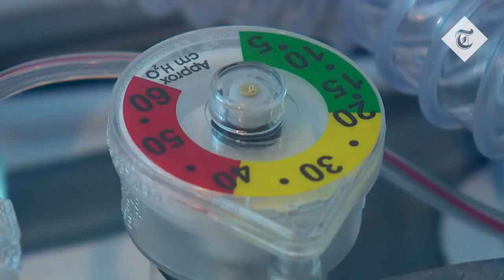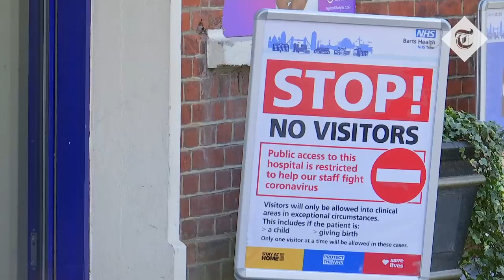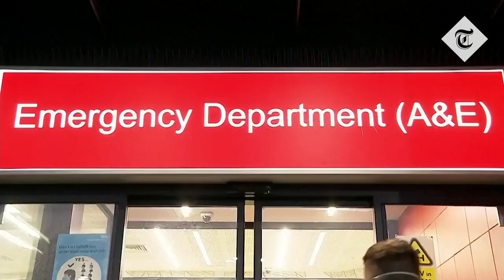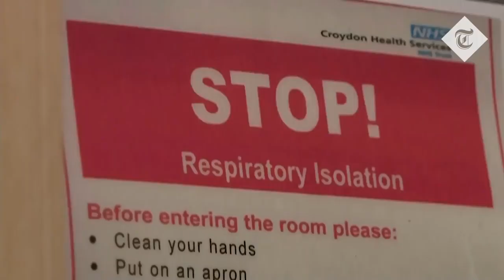ELHT Consultant Dr Sarah Clarke on the COVID frontline | The Telegraph | January 2021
Dr Sarah Clarke,  Consultant in Anaesthesia and ICM, is one of the four NHS frontline staff who spoke to The Telegraph of their daily struggle against a virus which is ripping its way through the country.

For some, it is an impending sense of doom felt in their intensive care units (ICU), packed with patients struggling to breathe. For others, it's the tears shed on the way home at the end of a shift, or the anger and frustration aimed at those who deny the severity of the disease.

But there is a common denominator: no one was mentally prepared to deal with the sheer volume of ill patients for such an extended period of time.

As a patient is being admitted to hospital with coronavirus “every thirty seconds”, according to the chief executive of NHS England and the fatigue sets in after nearly a year of battling Covid-19,  NHS frontline staff give an insight of what is going through their minds inside the ICU.